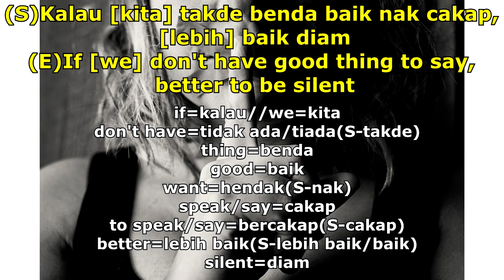[1Sentence 1Day] 100-How to say "If we don't have good thing to say, better to be silent."